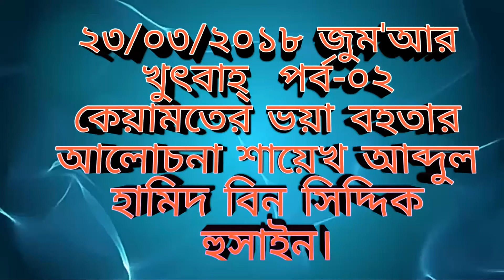কেয়ামতের ভয়া বহতার আলোচনা শায়েখ আব্দুল হামিদ বিন সিদ্দিক হুসাইন।